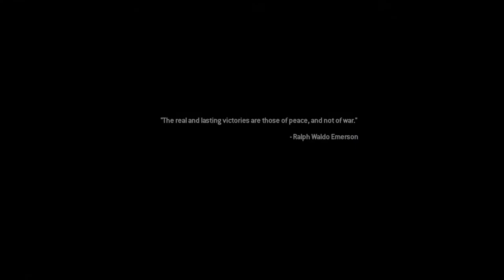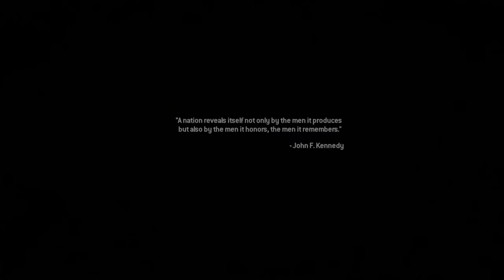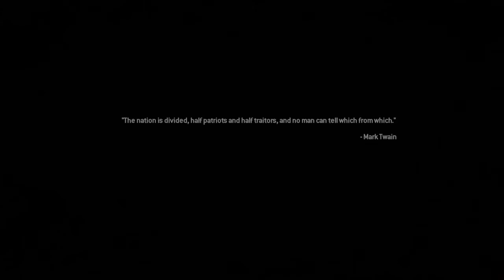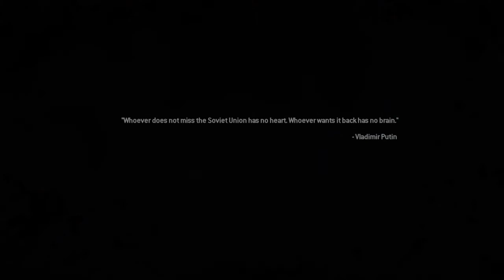Call of Duty®: Modern Warfare® 2 Campaign Remastered_20200502180049